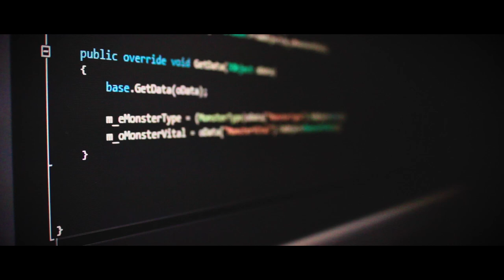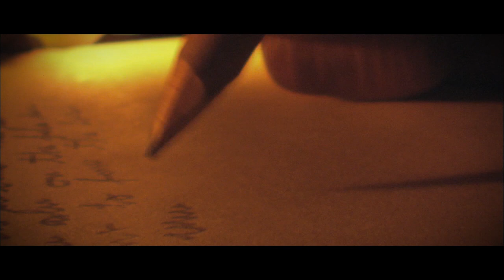We Are Good Shepherd Announcement Trailer Aug 2017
We're changing our name but not our mission. Founded as Gambitious in 2011, Good Shepherd continues the tradition of publishing video games from independent artists worldwide and operating a proprietary investment platform for a growing global network of qualified investors. We help indies work towards financial independence without compromising their vision, and help ensure that new games investors are fairly rewarded for their trust and support. We are proud to call ourselves Good Shepherd Entertainment.